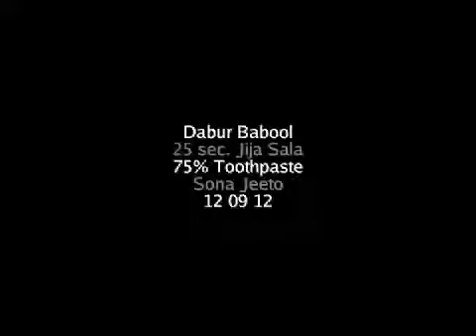Dabur Babool Toothpaste New Ad 2014 HD OFFICAL